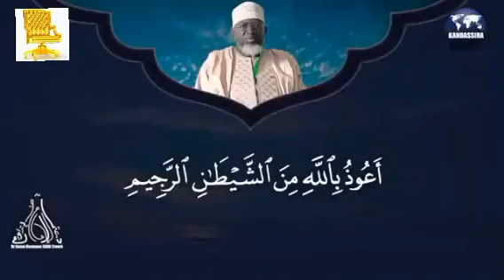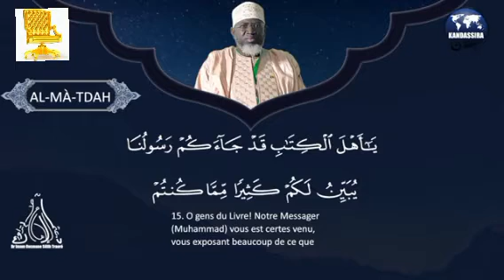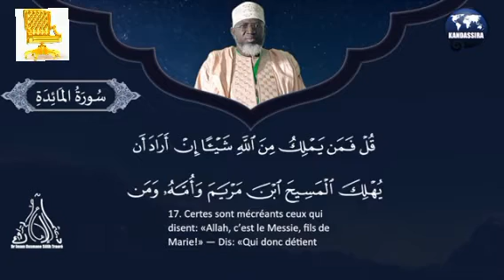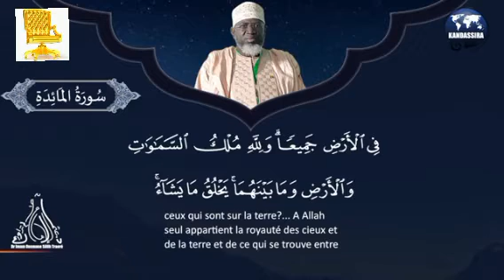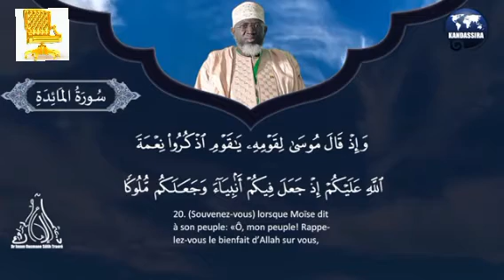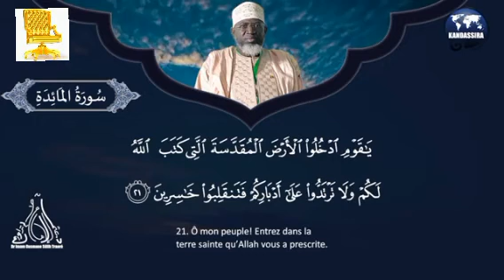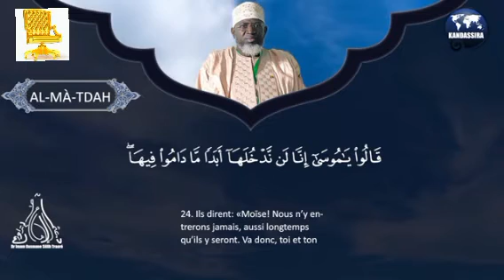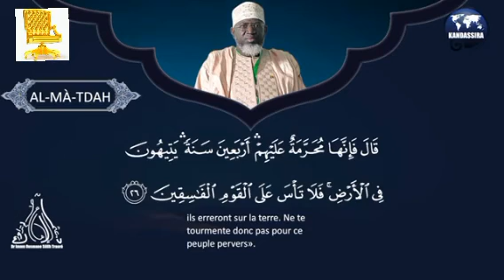Tafsir Interprétation du coran 005_AL-mAida《12 á 26》Dr : Imam Ousmane Sôlih Traoré